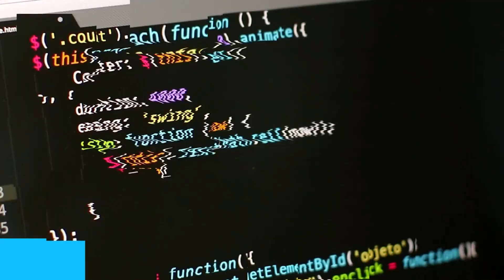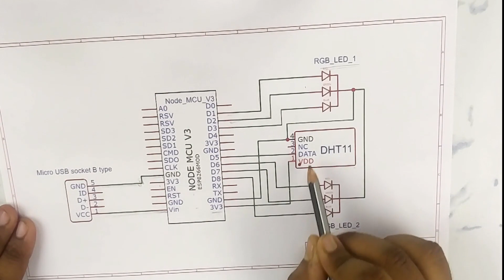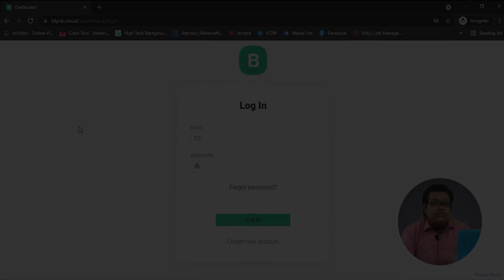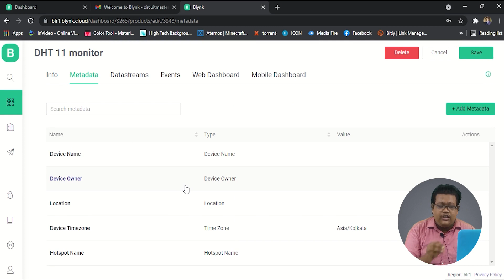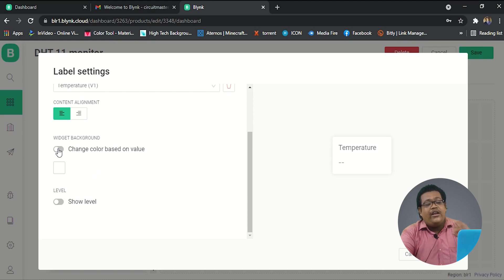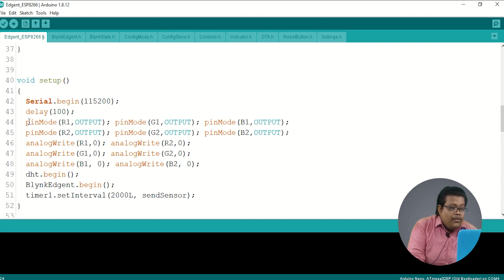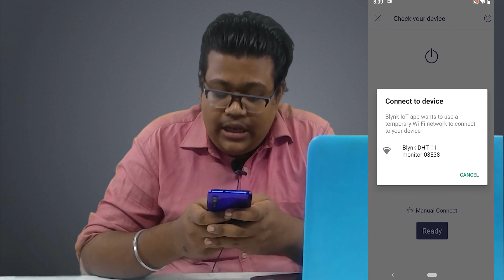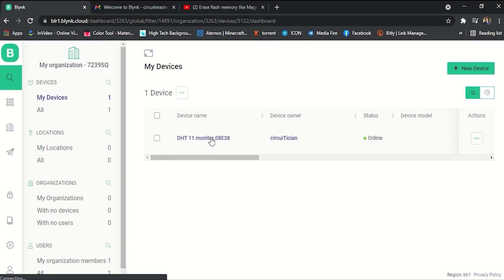ESP8266 Weather Station using Blynk 2.0 | All-New Blynk 2.0 | DHT11 Sensor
In this video, I will show you how I made a Humidity & Temperature Monitoring system using a DHT11 sensor and Node MCU board. I also show you how to set up an all-new Blynk 2.0 platform.

1. How DHT11 sensor works
2. How to interface it with Node MCU
3. How to set up the Blynk2.0 web dashboard and mobile dashboard.

Timelines
Introduction: 00:00
About DHT 11: 00:59
Explain the circuit diagram: 02:00
Building the project: 03:12
Blynk Web Dashboard setup: 08:04
Coding the Node MCU: 14:48
Blynk Mobile app setup: 18:29
Project in Action: 22:04

You can purchase the Items from here
AMAZON INDIA LINKS… .
Node MCU
DHT 11
RGB LED
PVC box
Hot glue gun
USB CABLE

Node MCU
DHT 11
RGB LED
PVC box
Hot glue gun
USB CABLE